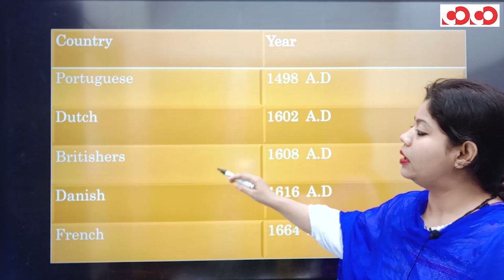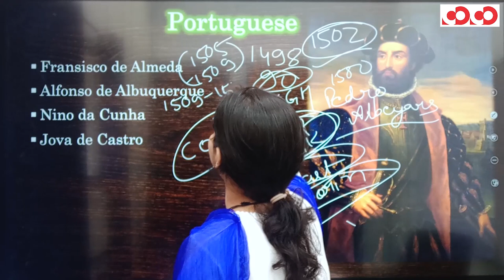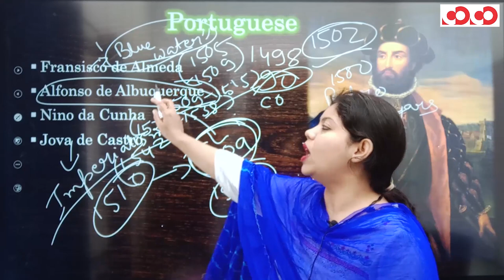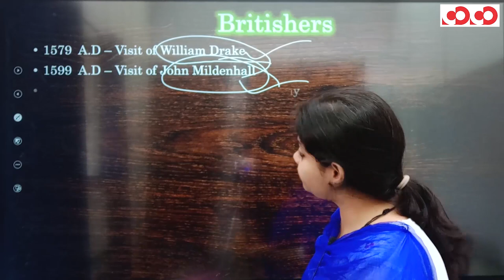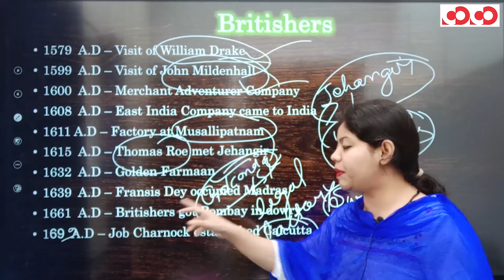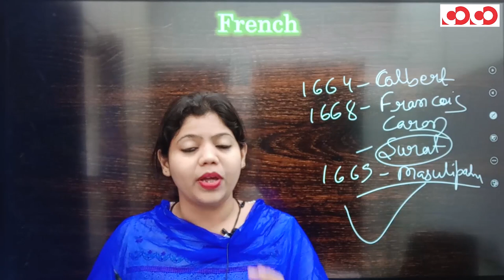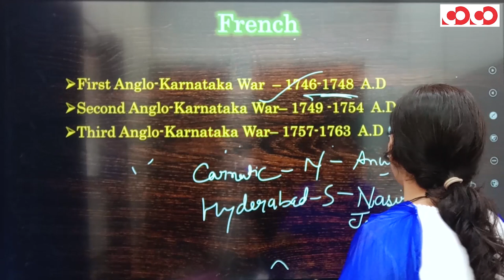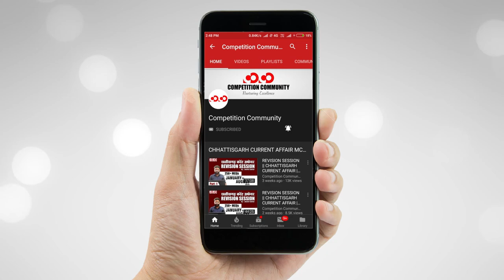Advent Of Europeans | CGPSC Pre English Medium Mobile Course | Indian History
CGPSC Mains Test Series 2020